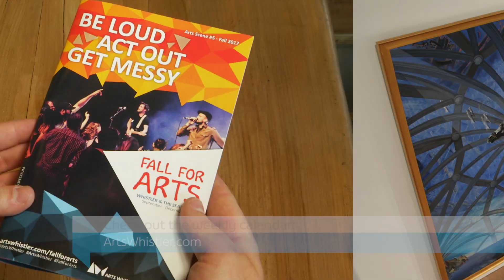Around Town - 2017 Fall For Arts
Producer: Jillian van der Geest / Kristy Aleksich
Camera/ Editor: Ian Dunsmore